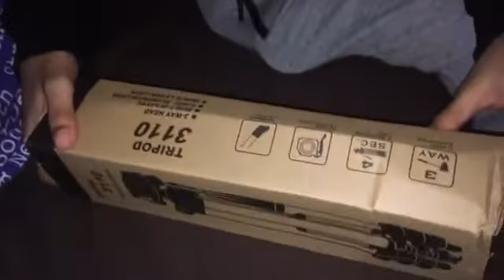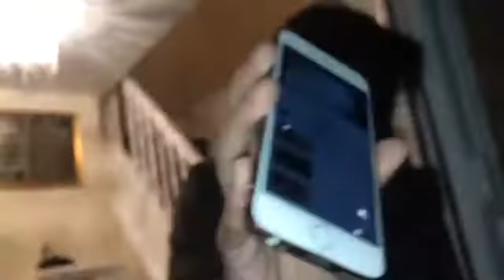PRANKS//SNOW//AND MORE UNBOXING